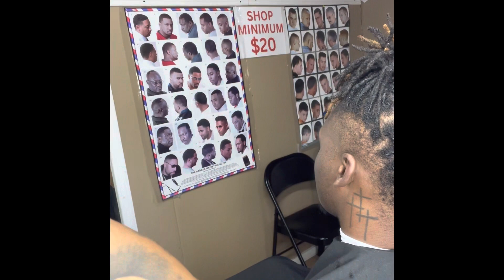Getting my haircut 🔒🆙 Ft -NateDaBarber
📈📈only up from here !!! Hope you guys enjoy